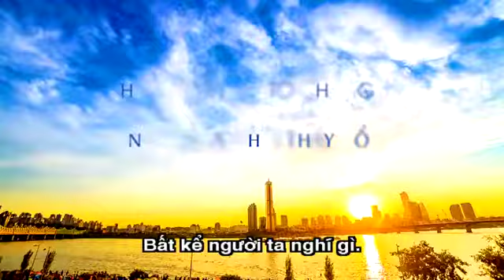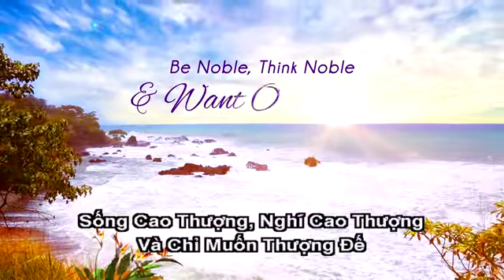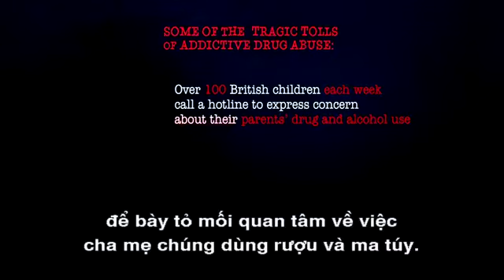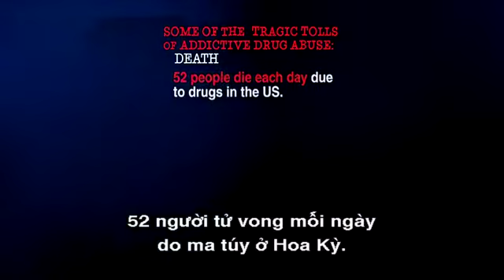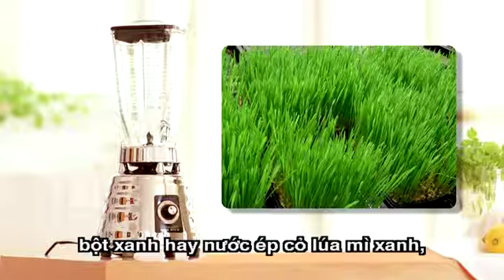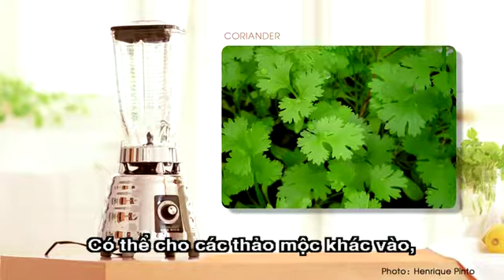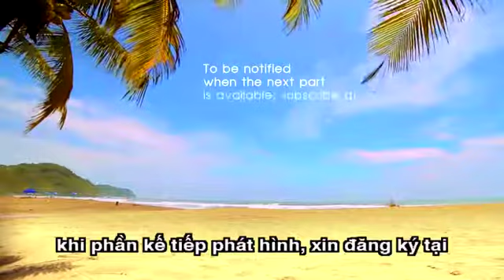Be Noble, Think Noble and Want Only God P2/5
Videoconference with Supreme Master Ching Hai and Supreme Master Television Staff, Los Angeles, California, USA Sept 15, 2014.